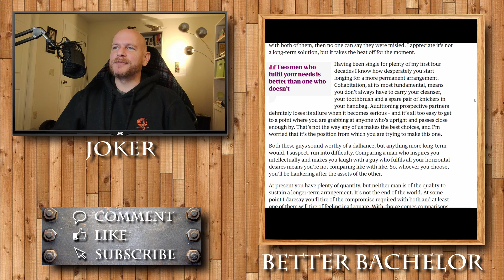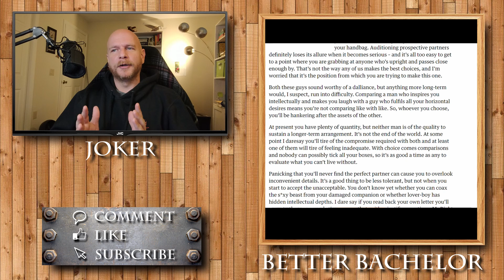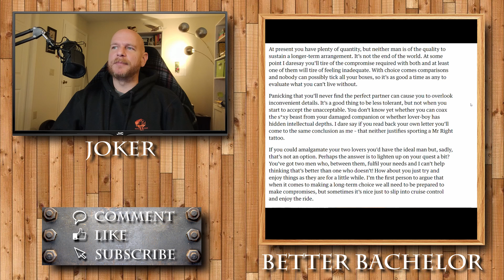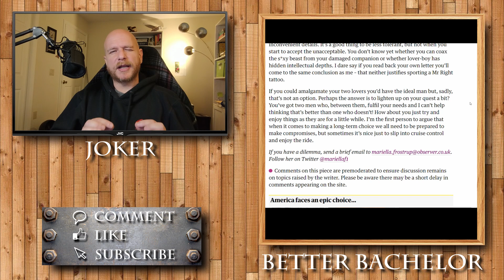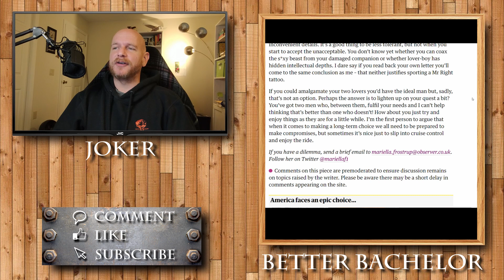Mister Right doesn't exist. Instead of polishing a few rough edges, guys just get tossed away.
Let's read some really bad advice given from an advice columnist to one of the readers. It's a perfect example of why the search for Mister Right, will never end for many women.